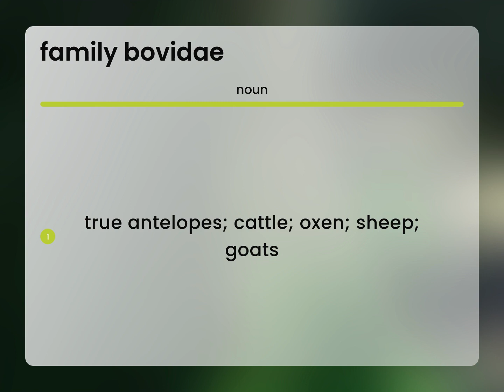Family bovidae — what is FAMILY BOVIDAE definition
FAMILY BOVIDAE definition